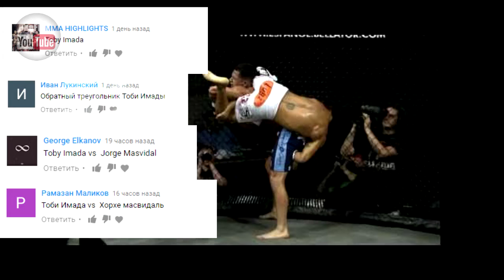ЛУЧШИЕ БОКСЕРЫ UFC 209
ЛУЧШИЕ БОКСЕРЫ UFC 209 ПОМОЩЬ В РАЗВИТИИ ПРОЕКТУ НА НОВЫЙ ПК ДЛЯ БОЛЕЕ КАЧЕСТВЕННЫХ ВИДЕО